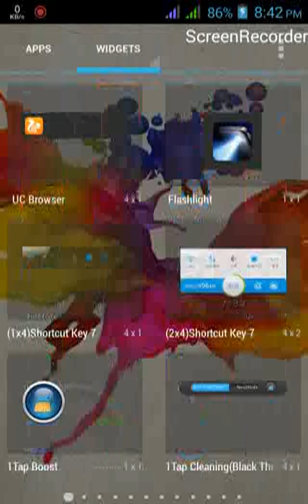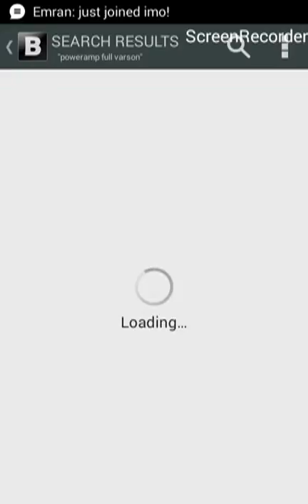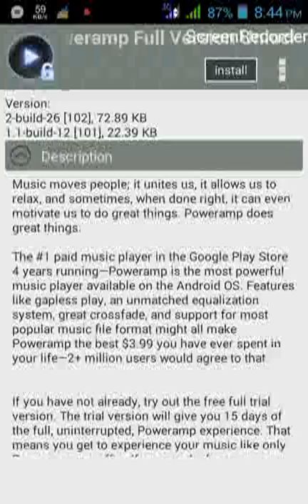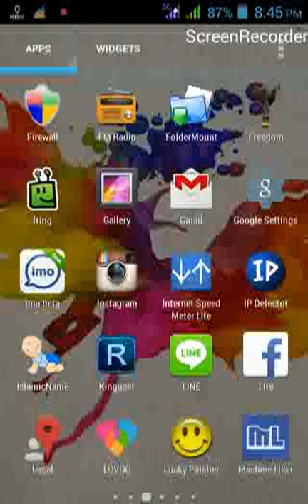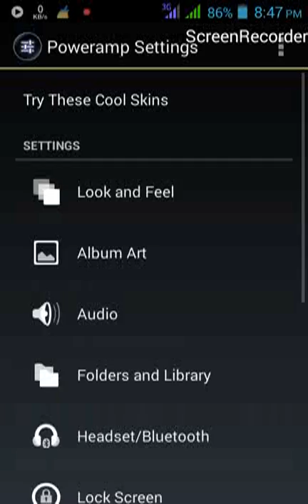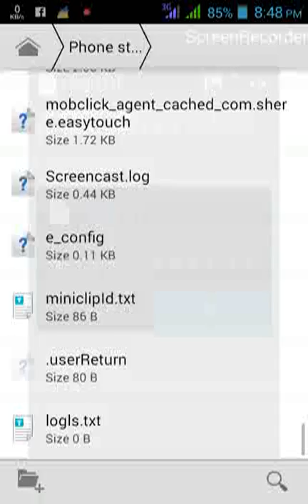Tutrial Get Poweramp Full Varson And Verifie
কী ভাবে Poweramp কে ফুল ভার্সন এবং ভেরীফাই করবেন তার টিউটিরিয়াল ।

ভেরীফাই এর জন্য অবশ্যই আপনার ফোন Rooted হতে হবে ।